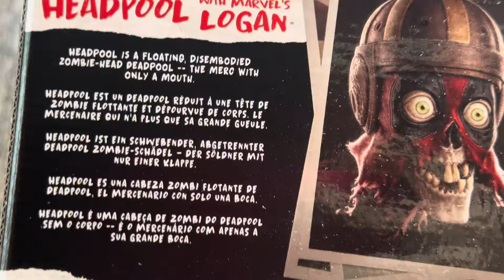Logan y Headpool Marvel Legends | Deadpool & Wolverine | Unboxing